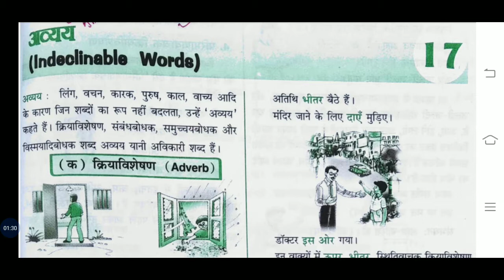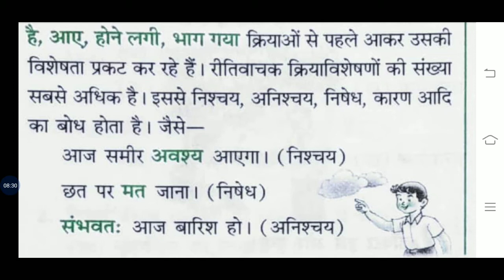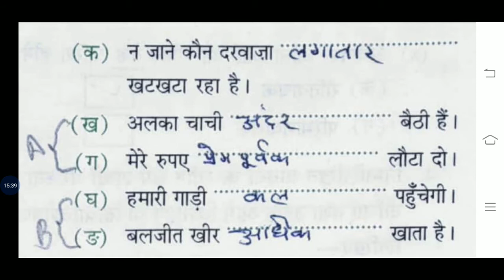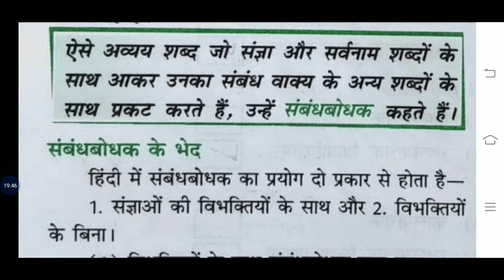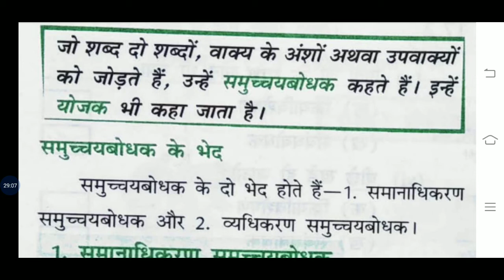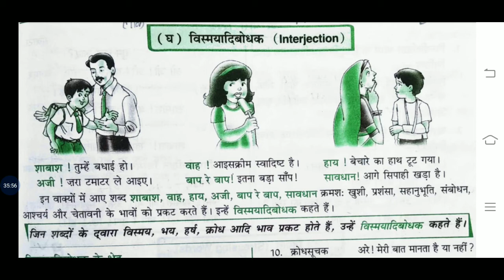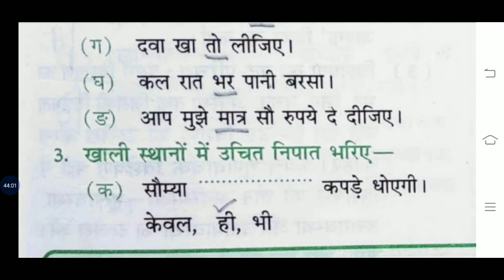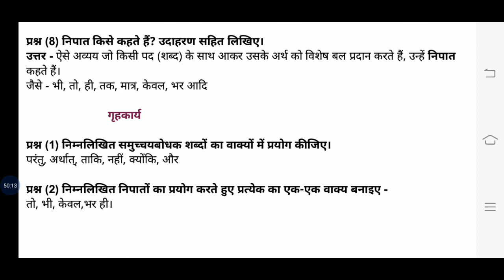Class 7 Hindi (Vyaakaran) Chapter 17 Teacher - Vishnu Gopal School M.A.S